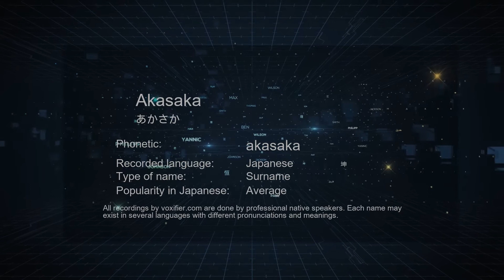How to Pronounce Akasaka (あかさか) in Japanese - Voxifier.com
This is the Japanese pronunciation, gender, and phonetics recording of the name Akasaka (あかさか). The same name may exist in other languages with different pronunciations. Check the meaning of name along with other possible pronunciations or similar names for free Voxifier uses the help of expert linguists to simplify pronunciations by replacing some special sounds with sounds more commonly available across all languages.